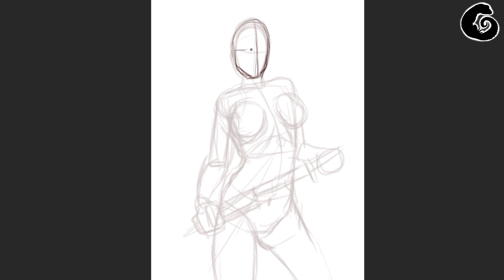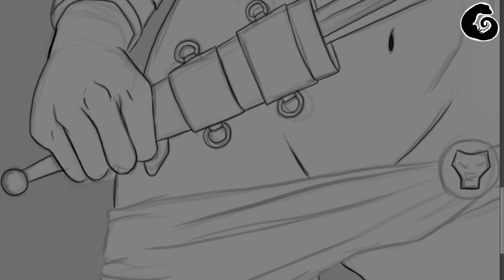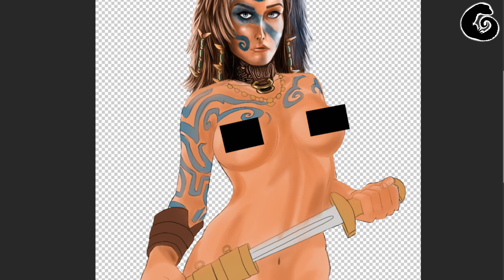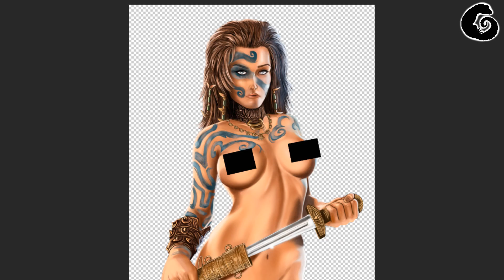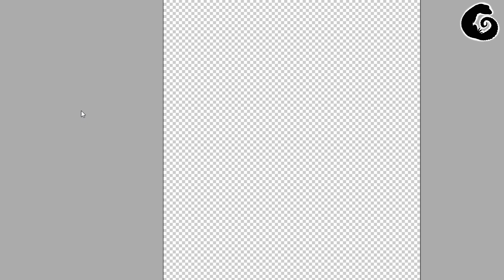Keaira, age of CONAN - SpeedPaint